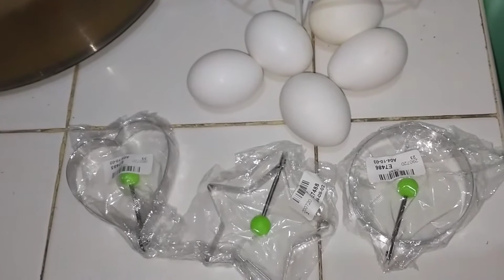Perfectly Fried Eggs char 😀😁🤭🤗 shopee| Ate ChrisTyV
Vlog Title: | Perfectly Fried Eggs char 😀😁🤭🤗 shopee| Ate ChrisTyV

Perfectly Fried Eggs for breakfast 🙂
Madali lutuin, masarap at masustansiya.